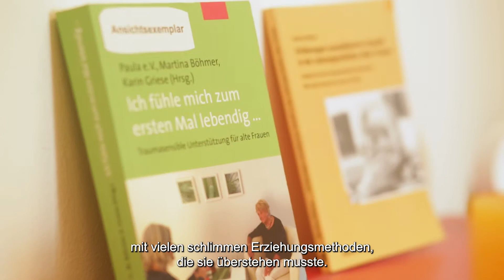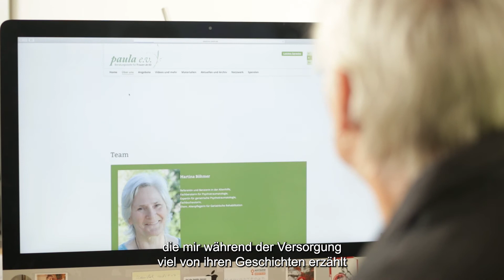Martina Böhmer – Preisträgerin des Kölner Ehrenamtspreis 2022